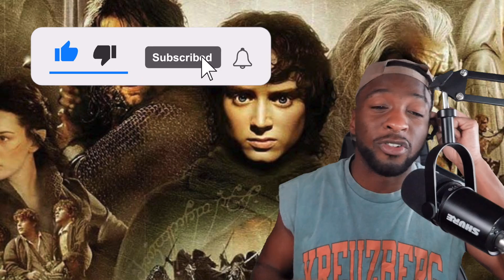FIRST TIME WATCHING: The Lord of the Rings: The Fellowship of the Ring (Extended) (2001) REACTION